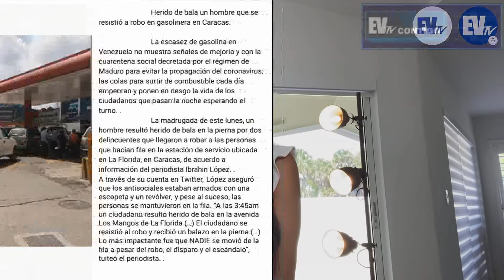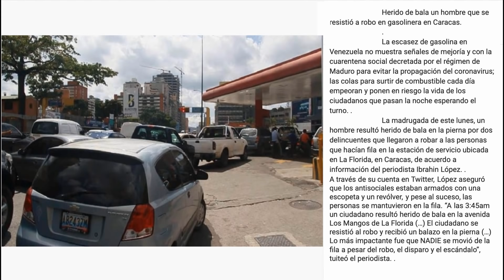Rafael Lacava y sus vínculos con el narcotráfico - EVTV Contigo Kerly - 04/21/2020 S6